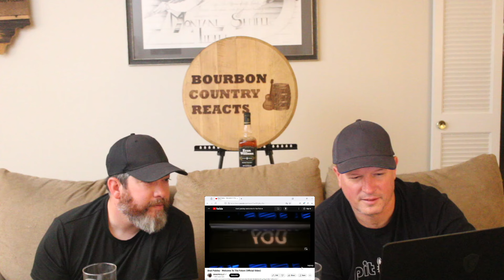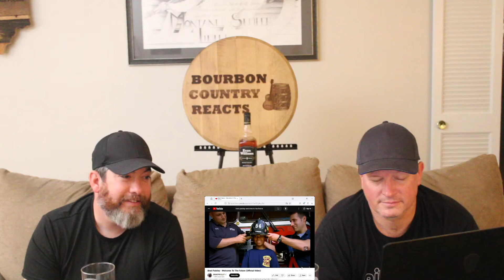Brad Paisley - Welcome to the Future | Metal / Rock Fans' First Time Reaction with Evan Williams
Metal / rock fans' first time reaction to Brad Paisley's "Welcome to the Future" while checking out some Evan Williams